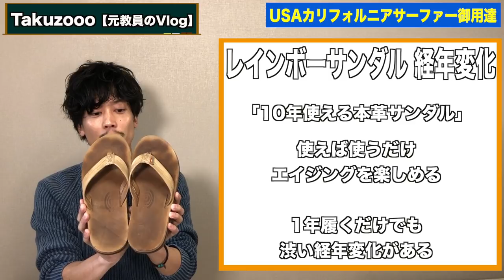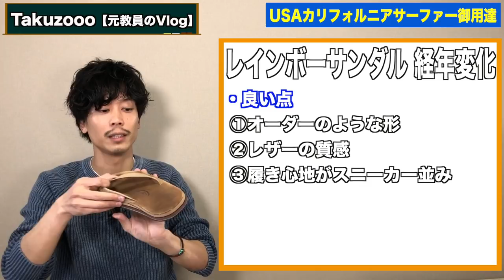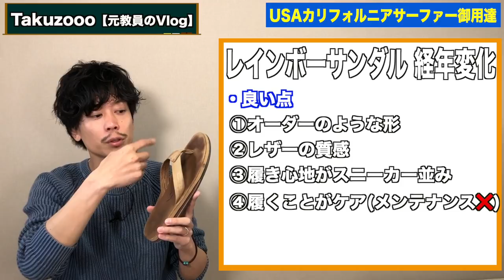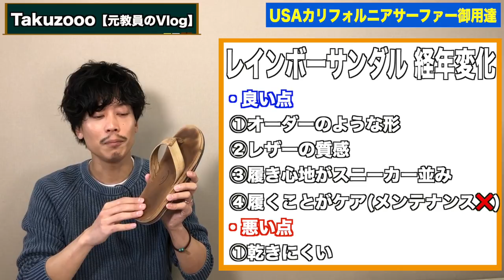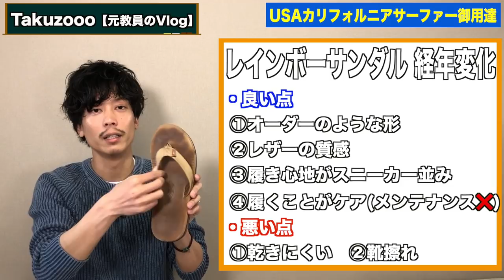新品から１年履いたら経年変化して自分だけの【超絶カッコ良いサンダル】になった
このサンダルはかなりおすすめです。ただ動画でも言ってるように足の形によっては靴擦れを起こす可能性があるので十分注意してください。
これからまだまだ履いて10年くらいは履ければ良いな〜なんて思っております。
ちなみにネットなどではあまりに安い値段で取引されているものには気をつけてください。

【Amazonリンク】

◆BGM